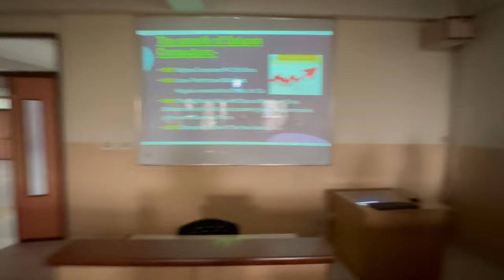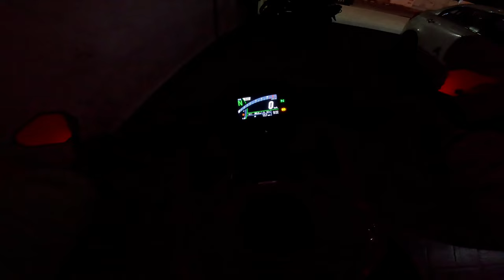Ye sahi nahi kiya college ke guard ne 😡 | 08 shashank